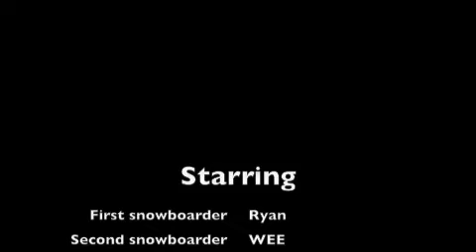dagmar terrain park sesh with a little falling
some friends and me on the mini terrain park